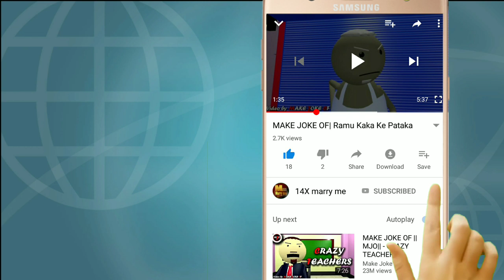Suhaag raat/make jokes video) cartoon comedy video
Shaadi se pahle suhagrat
Make jokes of
Cartoon video
Camedy